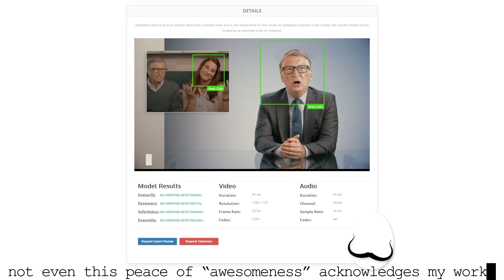NOT FAIR! Deepfake Detector.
not even this peace of "awesomeness" acknowledges my work!